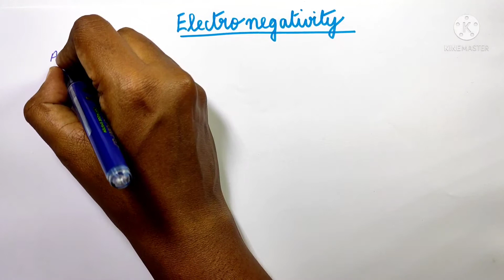PCE Class 11/Part 11/ Electronegativity/ TN Board